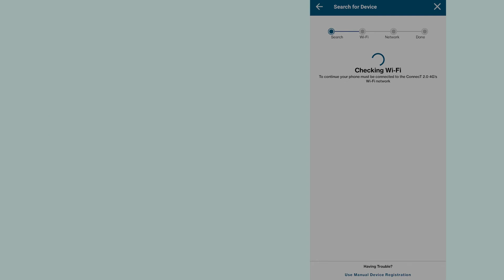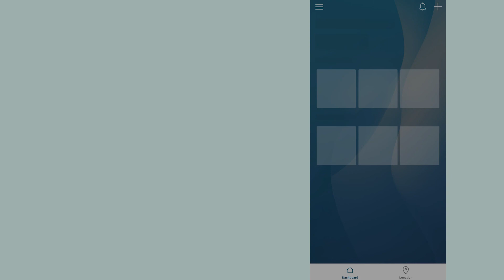RV Halo App: Pairing a Winegard Connected Device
Video guide on pairing a Winegard Connected Device in the RV Halo App